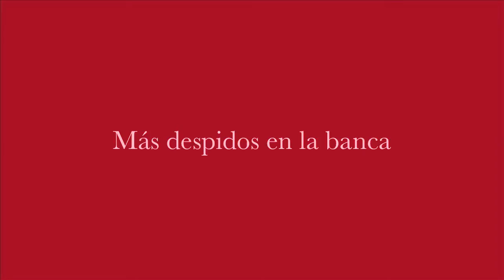Alberto Cagigas: Más despidos en la banca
Desde el año 2008, el sector financiero español ha reducido sus plantillas en 63.500 empleados por el cierre de casi 12.000 oficinas debido al proceso de concentración de esta actividad.